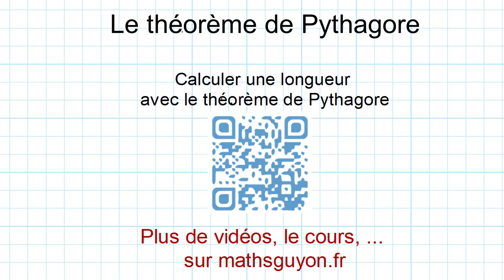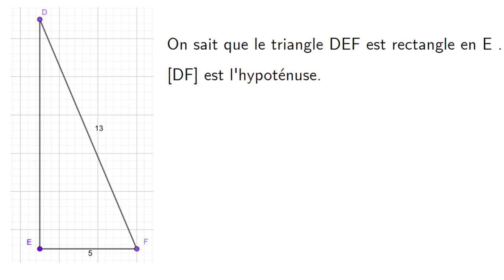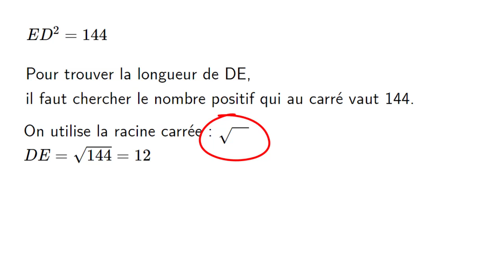pythagore calculer une longueur